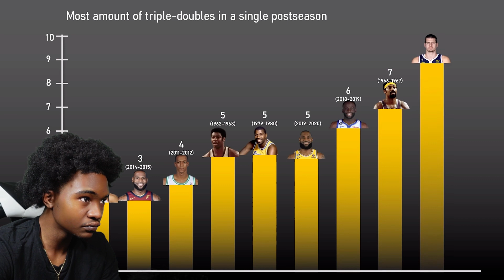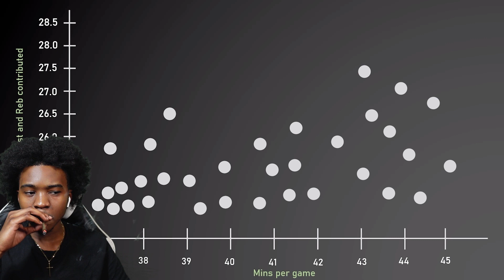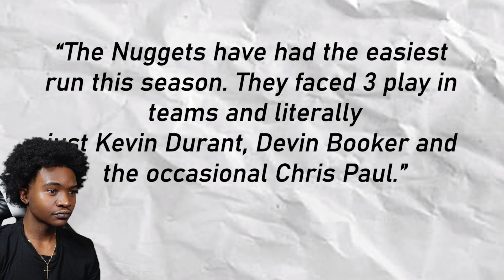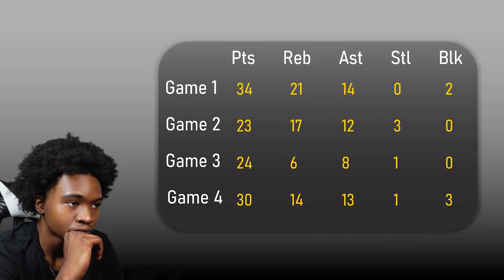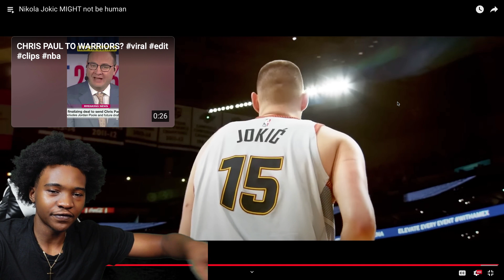Nikola Jokic MIGHT not be human REACTION